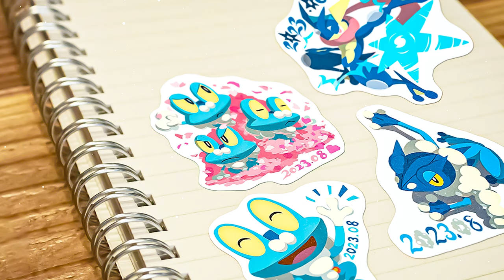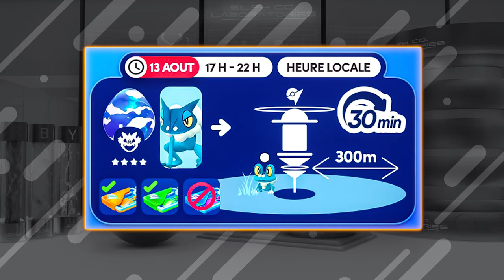À NE PAS MANQUER ! LE MEILLEUR POKÉMON EAU ! GUIDE COMMUNITY DAY GRENOUSSE ! ASTUCE ACTU NEWS POGO !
On se retrouve aujourd’hui pour des news Pokemon GO fr avec le guide pour le community day de Grenousse de Aout 2023, Comment évoluer Croaporal en Amphinobi, pleins de bonus, des échange spéciaux, des bonus sur les encens et les modules leurres, les oeufs, le bonus sur l'xp pour le niveau 50, comment avoir de la poussière d'étoile, un bonus sur les bonbons et les bonbons xl ou l, un bonus de raids et de groupe sur les pokéstops et les arènes, un ticket payant pour une quête spéciale, avec un taux de shiny boosté. Un Amphinobi shiny 100% ou pas ? Le meilleur pokemon eau avec les nouvelles attaques ?  l'un des meilleur pokemon en pvp ? et des petits tuto astuces tips et secret !